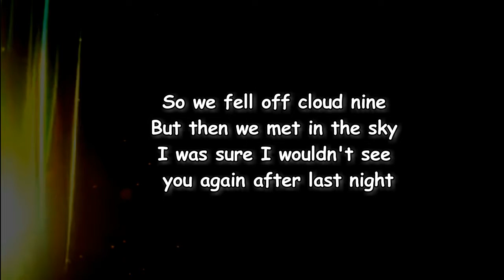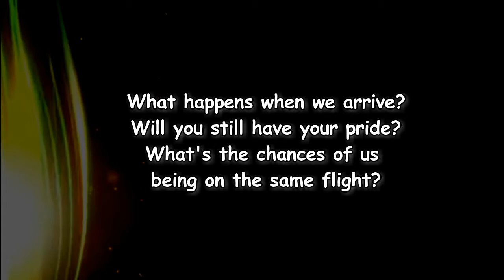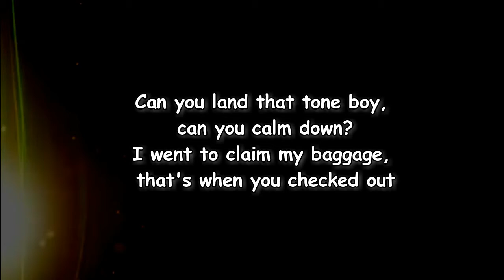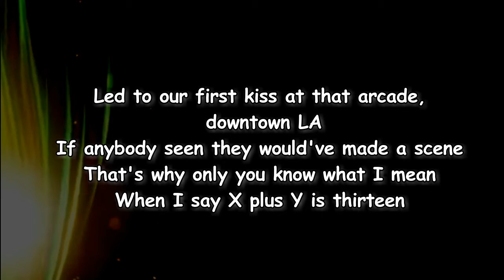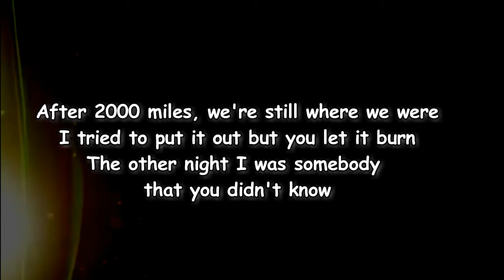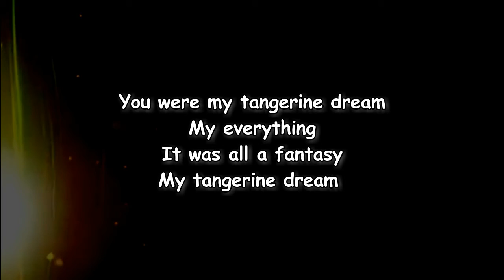Snoh Aalegra - TANGERINE DREAM (Lyrics)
TANGERINE DREAM Lyrics:

[Intro]
As we leave the gate
Please make sure that your seatbelt is fastened

[Verse 1]
So we fell off Cloud 9
But then we met in the sky
I was sure I wouldn't see you again after last night
What happens when we arrive?
Will you still have your pride?
What's the chances of us being on the same flight?
I text, "Are you on the 12:40, New York-bound?"
You said, "Yup" (Yup)
Oh, you better turn around
One seat ahead, we were like, "Damn, how?"
Four hours in the air, you didn't make a sound
Touched ground, you said, "Snoh, I'll see you 'round"
But I wanna talk now
Told me I'm such a fucking singer, "Man you're too loud"
Can you land that tone, boy, can you calm down?
I went to claim my baggage, that's when you checked out

[Chorus]
You were supposed to be my tangerine dream
My everything
It was all a fantasy
My tangerine dream

[Verse 2]
Do you remember our first date?
That juicy fruit that you wouldn't name
I loved your accent, but you wouldn't say it
Became a game that we start to play
Led to our first kiss at that arcade, downtown LA
If anybody seen, they would've made a scene
That's why only you know what I mean when I say X plus Y is thirteen
After two thousand miles, we still where we were (Yup, yup)
I tried to put it out, but you let it burn
The other night, I was somebody that you didn't know
Just 'cause I ain't text you back about a week ago
And after all that crazy shit that you said to me
How you find this personal?

[Chorus]
My everything, my everything
It was all a fantasy, yeah
My tangerine dream
You were my tangerine dream
My everything
It was all a fantasy (It was all a fantasy)
My tangerine dream

[Outro]
Tangerine dream